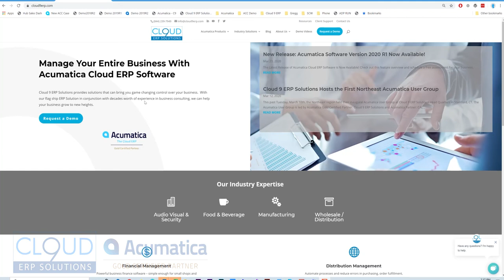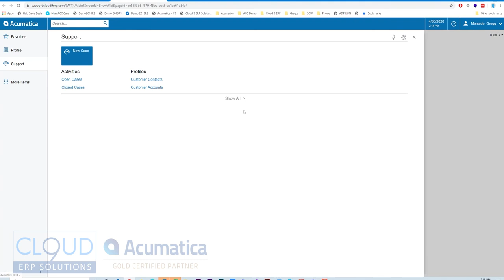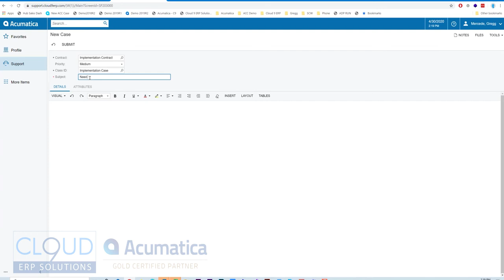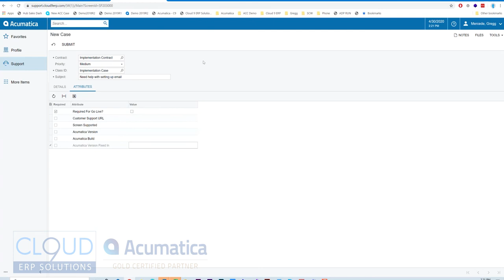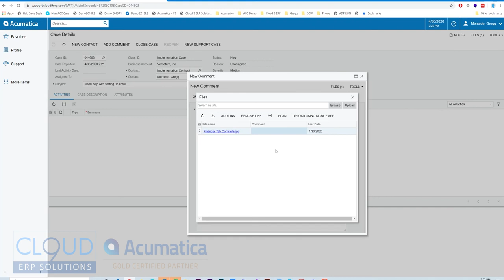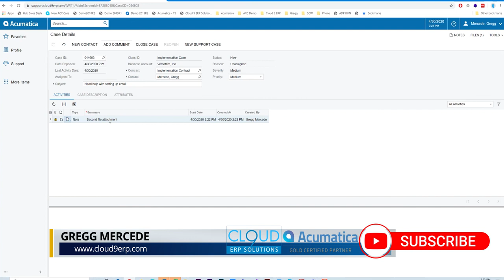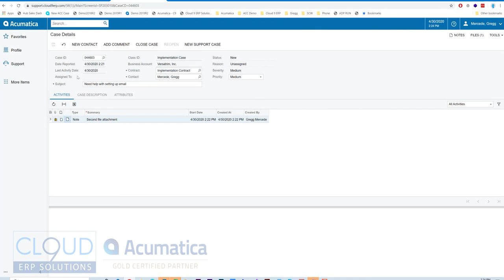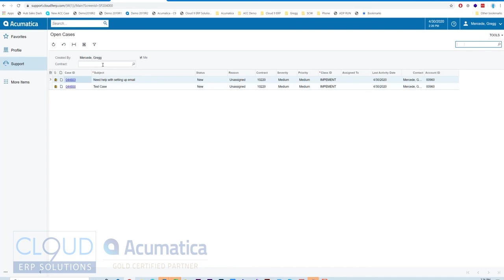Access the Cloud 9 ERP Support Portal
Learn how to use the Cloud 9 ERP Solutions support portal to manage your support tickets.